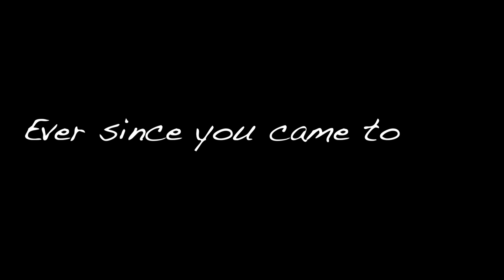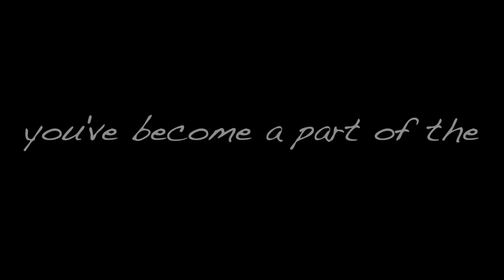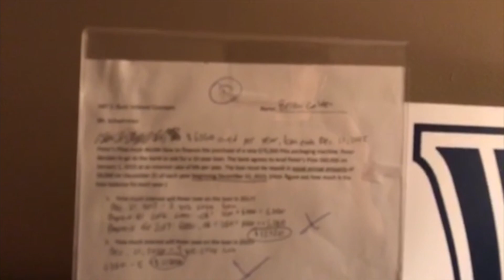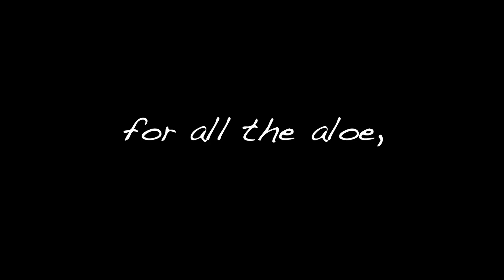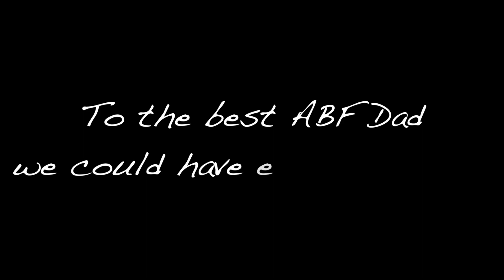Dear Mr. Schwimmer,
Thank you Mr. Schwimmer and we wish you the best!